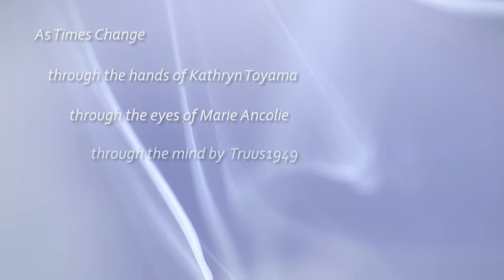As Times Change by Kathryn Toyama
Adapting to Life's changes is not always easy but new hope comes with the arrival of each new day. flowing in the continual process of renewal with an open heart and gratitude for all that Is* ✫¸¸.•♥´¯`✫ Big Thanks to Truus Kok for editing this beautiful video featuring Marie Ancolie's incredibly artistic photography and my piano piece 'As Times Change'